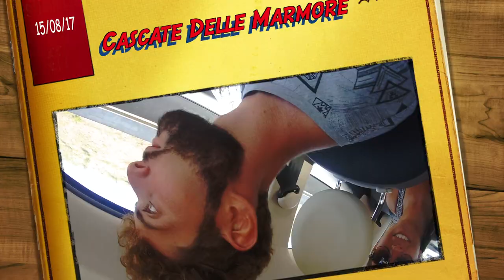Lollo e Lei alle Marmore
Director: Lollo